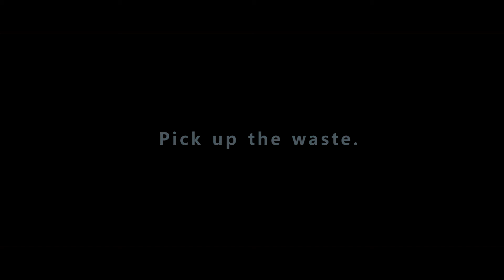Plogging - Editorial Piece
Hey all! Another video I did for a project.

I wanted to do an environmental piece to call people to action and take care of the earth and their health.

Special thanks:
Audioblocks
My dad
CCAD